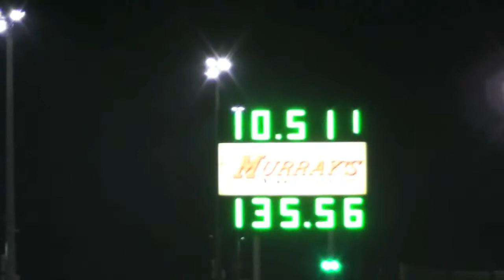2005 Mercedes-Benz CL65 AMG runs 10.5 @ 135 MPH Drag Racing - Fastest Mercedes